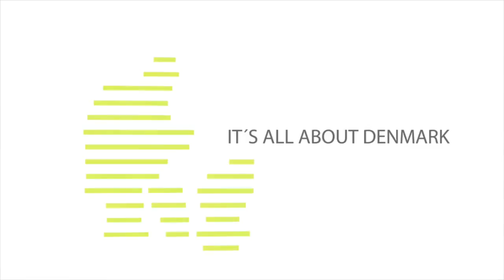Volunteer work in Denmark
Denmark has a very strong tradition for volunteer organisations and 43
per cent of the Danes do some kind of volunteer work. The explanation
is found in tradition, social trust and the logic of the welfare
state.